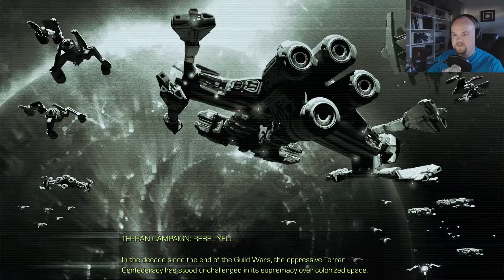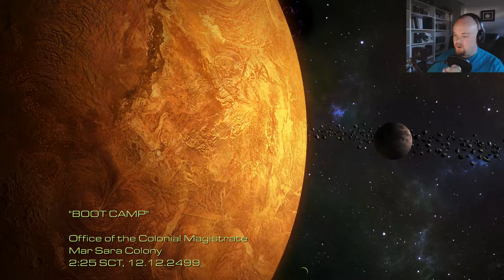StarCraft Remastered #1: This is Jimmy.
1998 was a banner year!